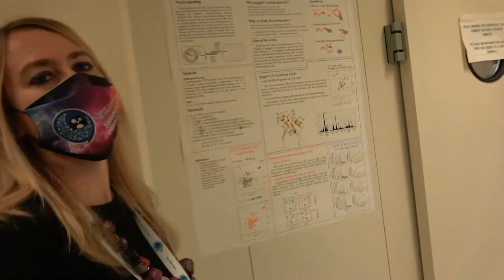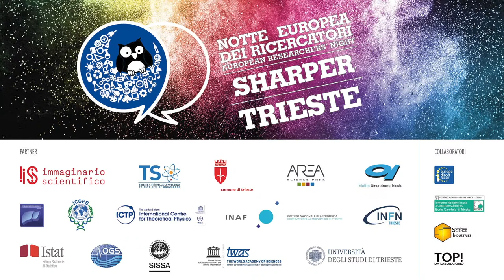SHARPER Trieste 2020 - Tour virtuale di ICGEB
Partiamo per un tour virtuale di ICGEB, il Centro Internazionale di Ingegneria Genetica e Biotecnologie, un centro di eccellenza per la ricerca e la formazione, che consente agli scienziati dei Paesi in via di sviluppo di operare a contatto con i migliori esperti nel mondo nei diversi settori delle scienze della vita.

Il tour virtuale è condotto dalla giornalista scientifica Luisa Alessio, che intervista:
• Rebeca Fuzinatto, Ricercatrice, Laboratorio di Batteriologia, ICGEB Trieste
• Paola Massimi, Ricercatrice, Laboratorio di Virologia Tumorale, ICGEB Trieste
• Roman Vuerich, Studente di dottorato, Laboratorio di Biologia Cardiovascolare, ICGEB Trieste